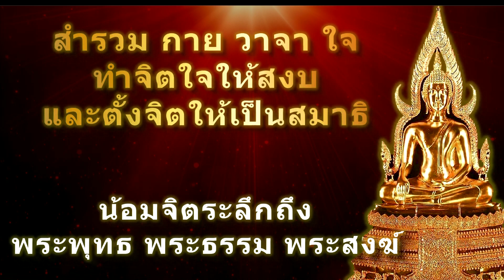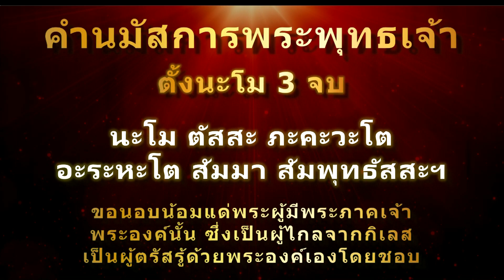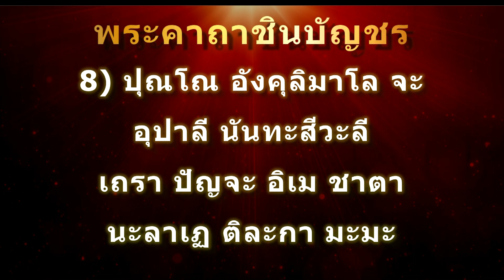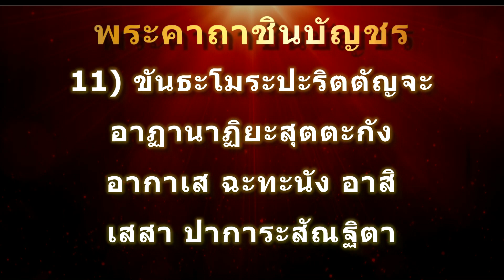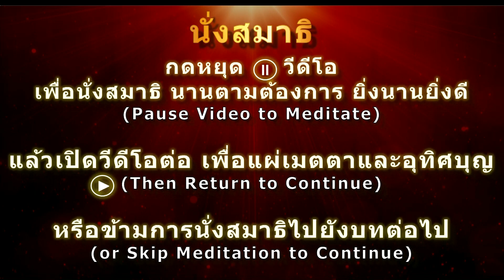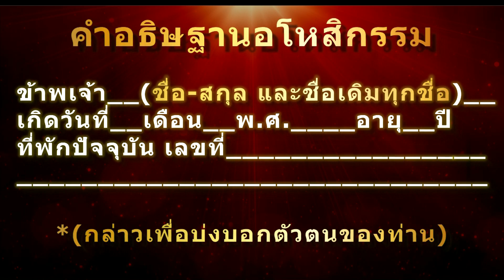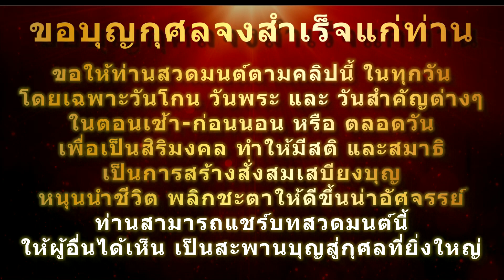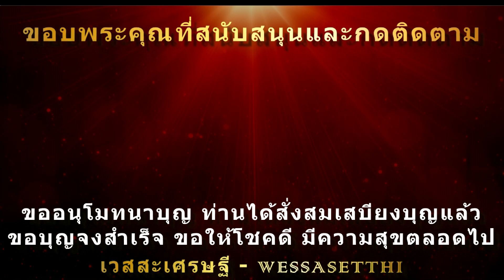บทสวดมนต์ | สั่งสมเป็นเสบียงบุญ | บุญเท่านั้นที่จะช่วยให้ชีวิตราบรื่น ให้เป็นสุข และ เอาติดตัวไปได้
สิ่งเดียวที่จะช่วยให้เรามีความสุขไม่ทุกข์ร้อนทรมานเมื่อตายไปแล้ว คือ บุญ
เร่งสร้างบุญ สร้างกุศลให้มากๆ ทำบ่อยๆ แล้วจะไม่เสียใจเมื่อตายไป ไม่ต้องไปร้องขอส่วนบุญจากใคร เพราะถ้าไม่ทำบุญเลย ตายไป อาจร้องขอบุญจากใครไม่ได้เลย เพราะไม่มีคนรู้ ไม่มีคนเห็น มีแต่ความทรมาน

ขออนุโมทนาบุญกับทุกท่านที่ร่วมสวดมนต์ตามคลิปนี้ที่บ้าน ที่พัก ดีแล้ว ขอให้พบเจอแต่ความดี สาธุ สาธุ สาธุ

การสวดมนต์และทำสมาธิ เป็นการสร้างบุญกุศลอย่างหนึ่งที่ไม่ต้องเสียทรัพย์เลย ให้สวดมนต์ด้วยจิตที่เป็นสมาธิที่สุด จะเป็นบุญกุศลมากเป็นการสะสมแสงบุญเพื่อช่วยเหลือจิตของเราในยามที่เราละกายสังขารอยู่ในภพภูมิที่เป็นดวงจิตหรือภพภูมิมิติอื่นๆที่ไม่มีกายสังขาร (ขึ้นอยู่กับเวรกรรมที่เราทำมาตอนเป็นมนุษย์) ทั้งยังช่วยเหลือเราในยามทุกข์ยาก ช่วยให้เกิดโชคลาภ เป็นมงคลชีวิต ป้องกันภัยอันตรายต่างๆได้ และอื่นๆอีกมากมาย และที่สำคัญ การทำบุญด้วยการสวดมนต์ ภาวนา นั่งสมาธิ และรักษาศีลเป็นประจำสม่ำเสมอ บุญจะส่งผลในชาตินี้ 100% โดยไม่ต้องรอชาติหน้า ขอให้หมั่นตั้งใจทำ ให้สม่ำเสมอ ปาฏิหาริย์เกิดเป็นแน่แท้ ชีวิตจะเริ่มค่อยๆดีขึ้นอย่างไม่น่าเชื่อสำหรับบางคน

แนะนำให้นั่งสมาธิด้วย เพราะจะช่วยให้เพิ่มกำลังบุญให้ละเอียดมากขึ้น จะเกิดปัญญา พบเจอทางสว่างในทางโลก และ ทางธรรม เมื่อสวดมนต์จบ นั่งสมาธิเสร็จ หรือ การทำบุญอื่นๆสำเร็จทุกครั้ง ควรแผ่เมตตา อุทิศบุญ เสมอ จะมีกำลังบุญมาก

เมื่อท่านเปิดบทสวดของช่องเดอะ ลัคกี้นัมเบอร์ ท่านจะมีส่วนได้รับผลบุญกุศลจากการทำบุญทำทานของทางทีมงาน โดยในทุกเดือนทางทีมงานจะแบ่งปัจจัยสว่นหนึ่งไปถวายวัดเพื่อช่วยสร้างโบทถ์ วิหาร อาหาร ห้องน้ำฯของวัดต่างๆ เพื่อใช้เป็นที่ปฏิบัติธรรม ดำรงไว้ซึ่งพุทธศาสนาสืบต่อไป

ทางทีมงานขอน้อมอนุโมทนาสาธุกับทุกท่านที่เปิดบทสวดและกดติดตาม ทางเราจะจะแผ่แบ่งผลบุญกุศลในการถวายปัจจัยสร้างอาคารให้กับผู้สวดตามคลิปและผู้ติดตามทุกคน สาธุ [เริ่มจากเดือน กุมภาพันธ์ 2564 ที่ผ่านมาเป็นต้นไป]

บทสวดมนต์ในคลิป มีดังนี้
สมาทานศีล 5
บทอิติปิโสฯ (ถวายพรพระพุทธคุณ ธรรมคุณ สังฆคุณ เป็นมงคลชีวิต ฯ)
พระคาถาชินบัญชร (ปกกันภัยอันตรายทั้งปวง ฯ)
คำแผ่เมตตาให้แก่ตนเอง (เฉพาะบาลี)
คำแผ่เมตตาให้แก่สรรพสัตว์ (เฉพาะบาลี)
คำอุทิศบุญ (เฉพาะบาลี)
wessa,wessasetthi,เวสสะ,เวสสะเศรษฐี,สวดมนต์ก่อนนอน,บทสวดมนต์ก่อนนอน,สวดมนต์,สวดมนต์เช้า,สวดมนต์ข้ามปี,สวดมนต์ปลดหนี้,แผ่เมตตา,อุทิศบุญ,ขออโหสิกรรม,สวดมนต์ค่ำ,บทสวด,เสบียงบุญ

ขอขอบพระคุณทุกท่านที่กดติดตามช่อง The Lucky Numbers ทางเราจะพยายามปรับปรุงพัฒนาการทำบทสวดมนต์และพระคาถาต่างๆออกมาให้สวดและภาวนาตาม จะศึกษาและเรียนรู้เพิ่มเติมเพื่อให้บทสวดและคาถาต่างๆมีความถูกต้องและศักดิ์สิทธิ์มากขึ้นและทำให้คลิปออกมาดีขึ้นเรื่อยๆ หากมีข้อผิดพลาดประการใดทางผู้จัดทำขออภัยไว้ ณ ที่นี้ด้วยนะครับ
Credit: thank you very much for the motion background videos which can be found at: motionbolt.com